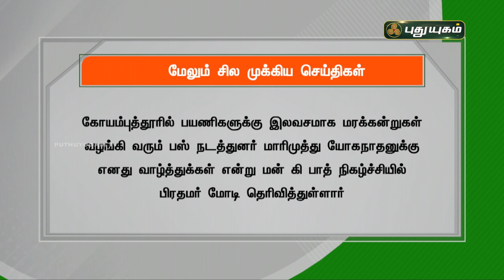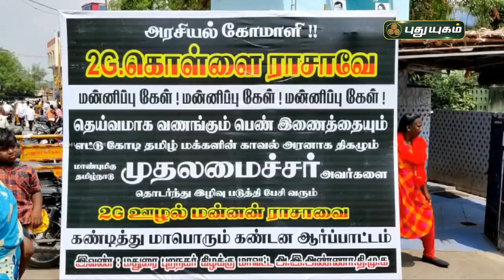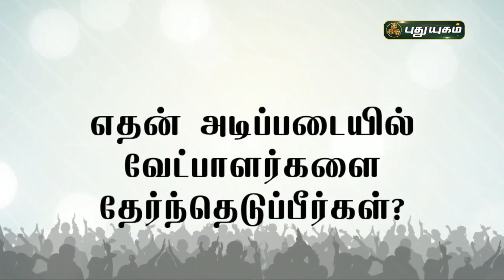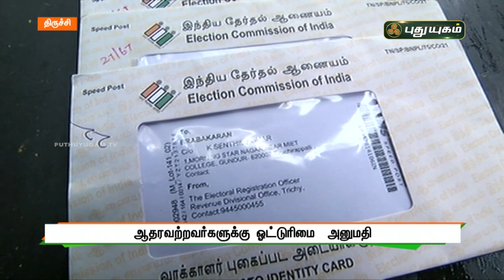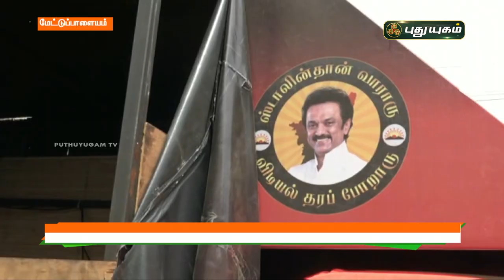புதுயுகம் செய்திகள் | 8 AM News | 29-03-2021| Puthuyugam News | PuthuyugamTV